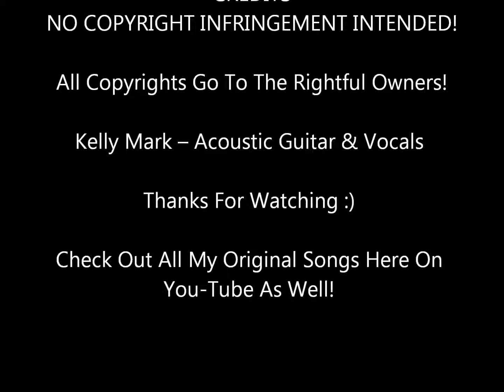Stand By Me (Ben E. King) - Acoustic Cover By Kelly Mark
My Acoustic Cover Of A Great Classic Song!